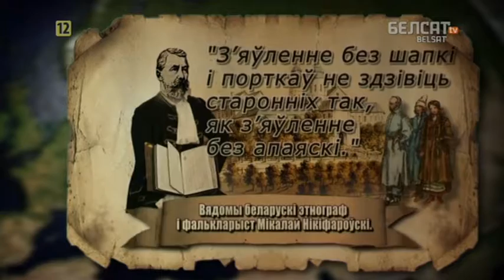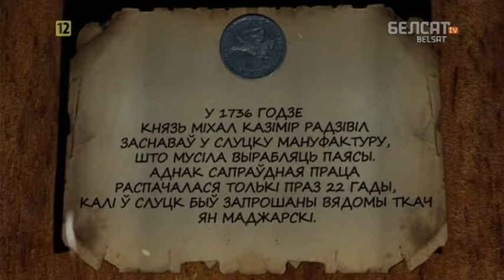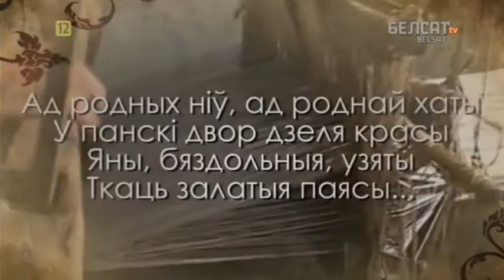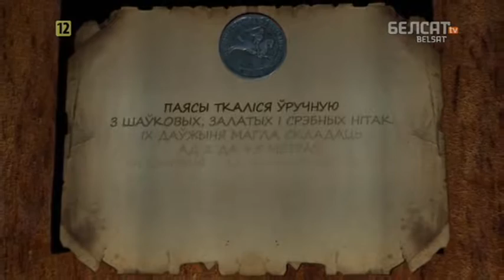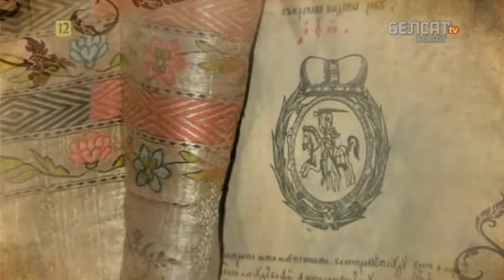Гісторыя пад знакам Пагоні. 129 Слуцкія паясы